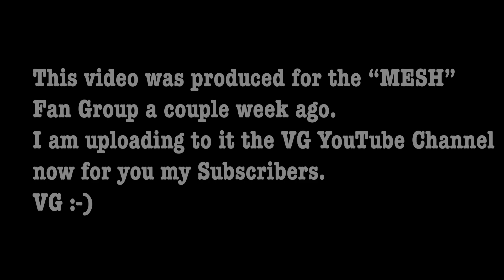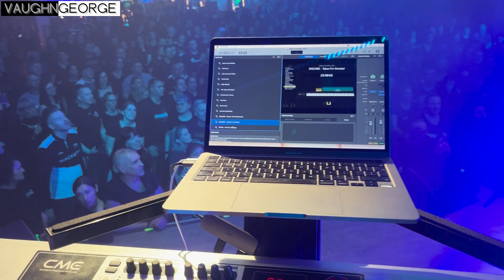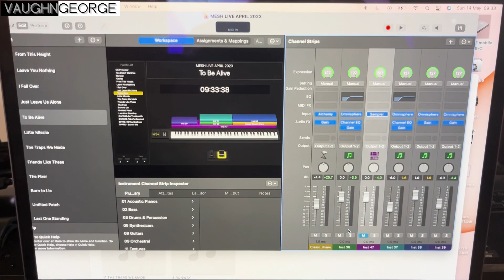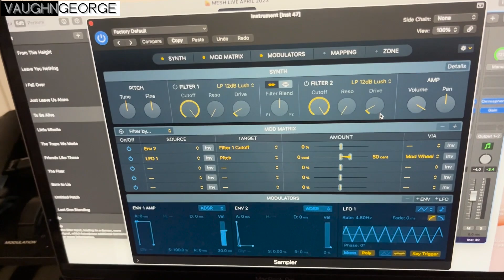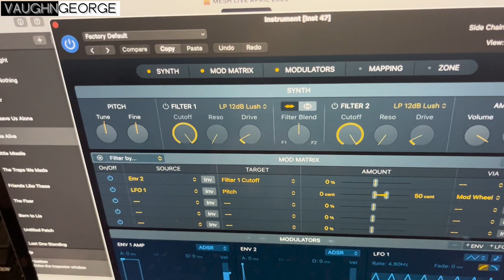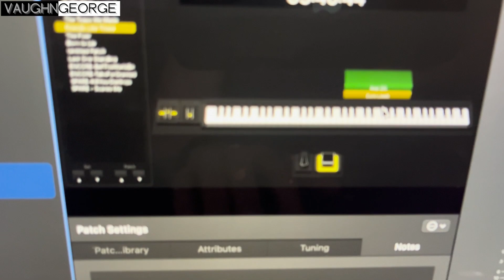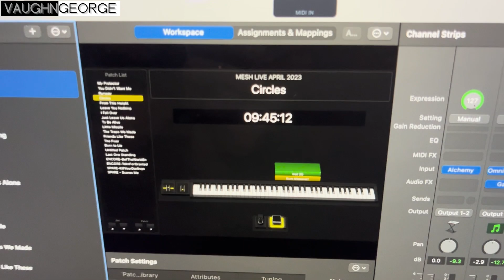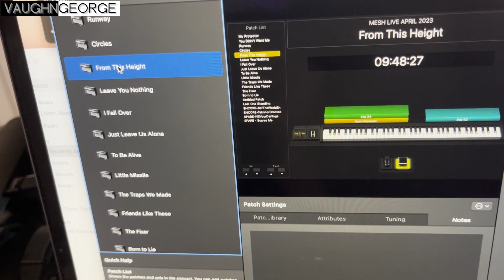Vaughn George (Vaughty) Joins Mesh - Keyboard Set-Up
After joining Uk Alternative Electronic Band "Mesh" for two headlining shows in Germany, I have now been taken on as a permanent member of the touring band.